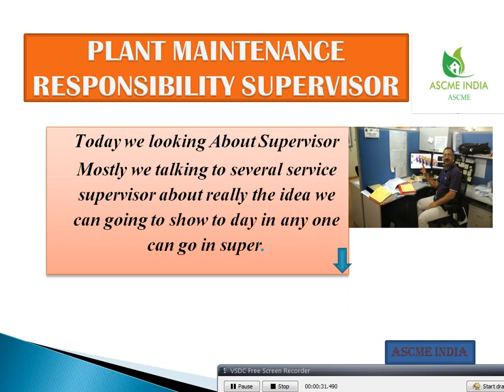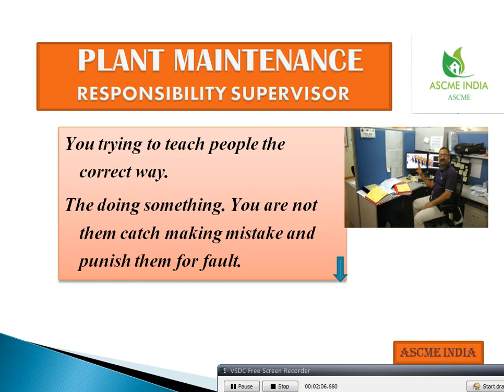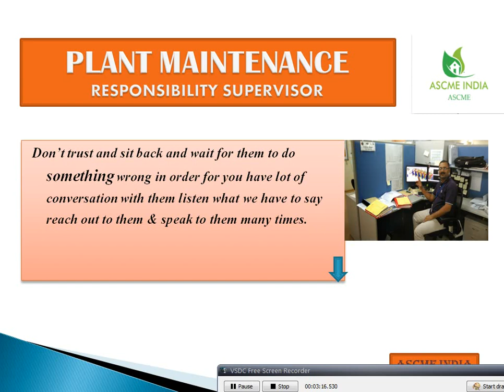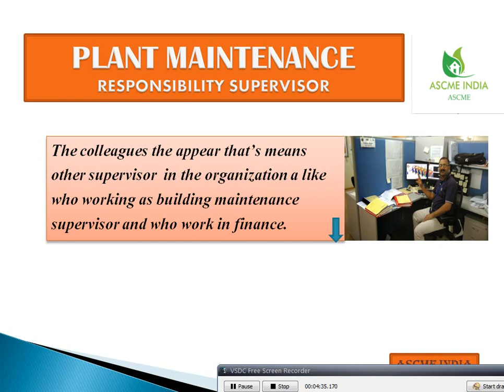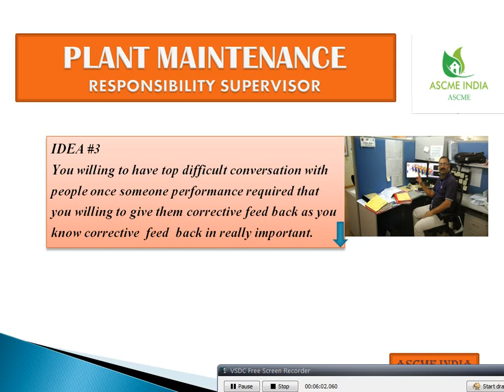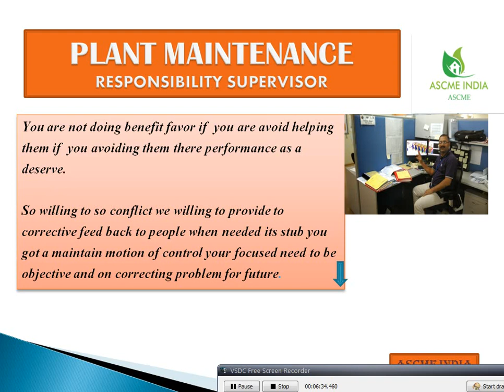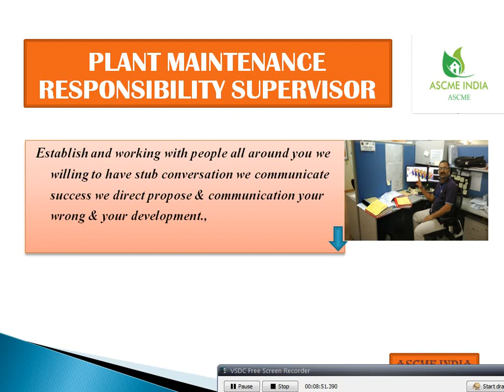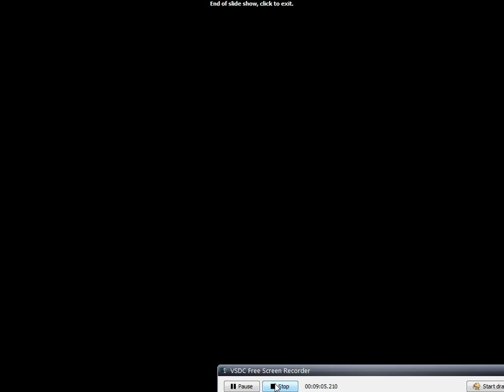HOW to LEARN SUPERVISOR ROLE AND RESPONSIBILITY FOR REFINERY, PETROCHEMICAL & OIL & GAS PLANT.